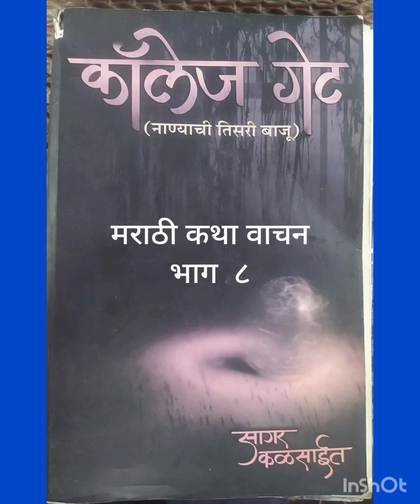katha kadambari vachen youtube काॅलेज गेट ( नाण्याची तिसरी बाजू)